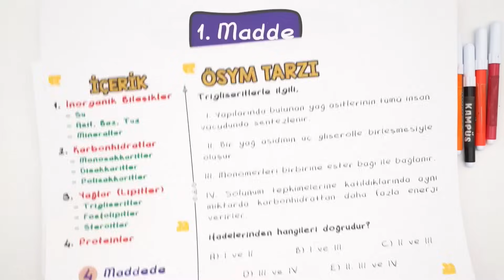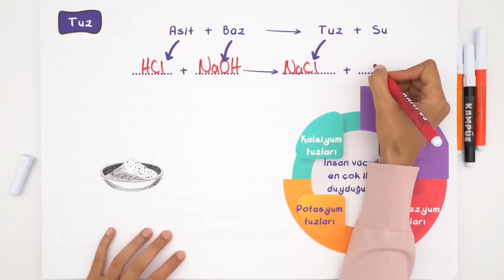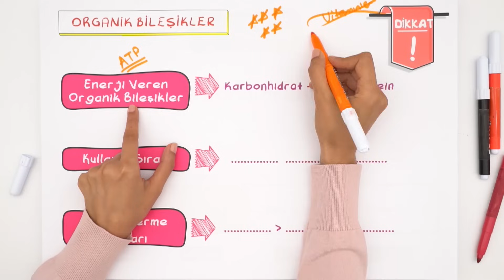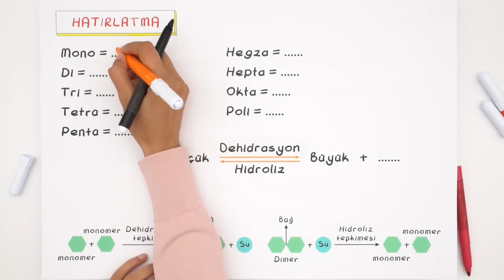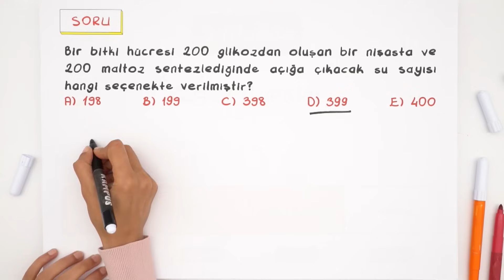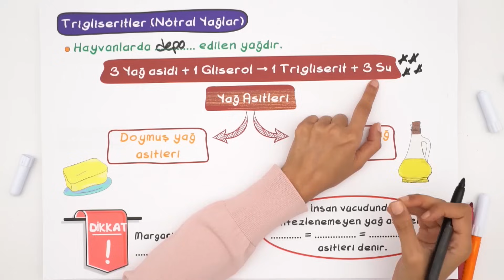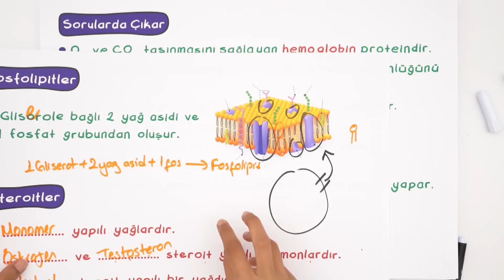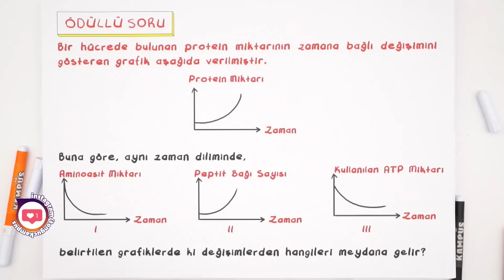Canlıların Temel Bileşenlerine Giriş | Kamp2020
4 Madde'de Canlıların Temel Bileşenlerine Giriş,
📌1.Madde İnorganik Bileşikler 0:44
📌2.Madde Karbonhidratlar 17:41
📌3.Madde Yağlar(Lipitler) 31:02
📌4.Madde Proteinler 40:24
Biyoloji dersinde “Canlıların Temel Bileşenlerine Giriş" konusunu maddeler halinde bu videoda öğreniyoruz. Kampüs kanalında tüm uzman hocaların sizler için bir araya geldiği TYT ve AYT konularını tamamen bitiriyoruz. 2020 tayfa buraya!